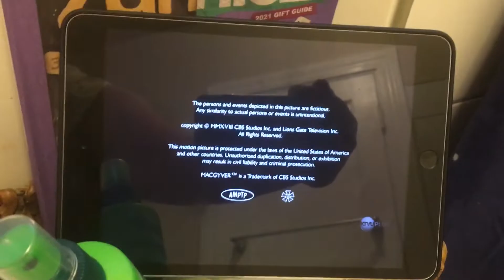Georgia/101st Street Ent./Atomic Monster/Lionsgate/CTS/CBS Media Ventures (2019/2022-HD-WS)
Taken from” Season 3 Syndie” Airing of MacGyver” on KICU-TV!! at, 5PM PST!! Today!!